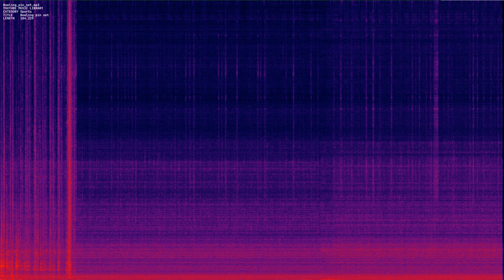Bowling pin set mp3